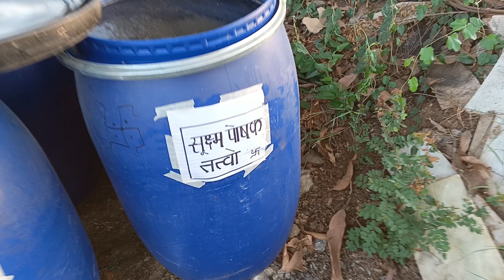TCBT || सुक्ष्म पोषक तत्वों कैसे बनाएं || Micro Nutrition kaise banaye || TCBT फार्मुला